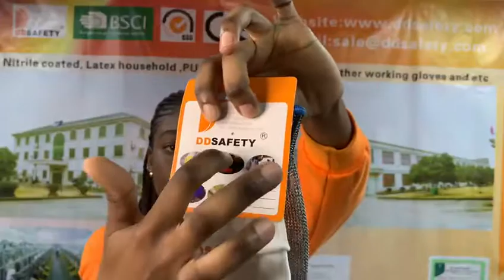Steel Ring cut resistant work glove